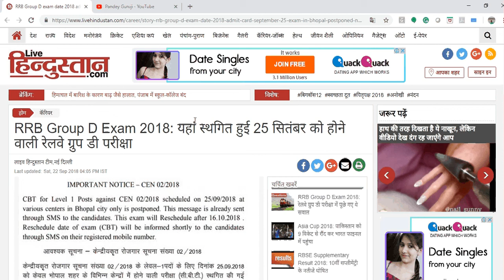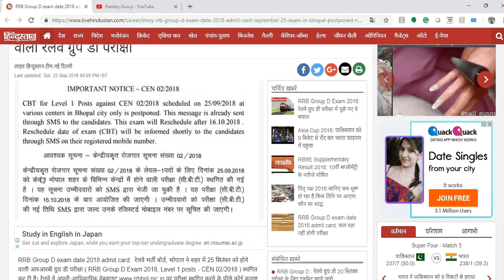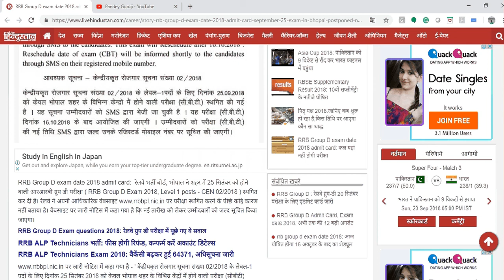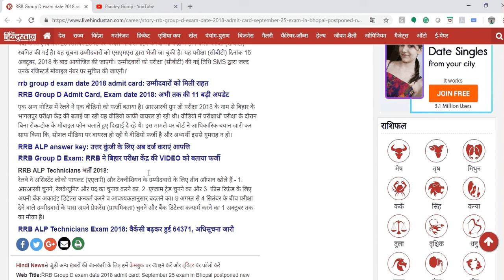RRB Group D Exam 2018: यहां स्थगित हुई 25 सितंबर को होने वाली रेलवे ग्रुप डी परीक्षा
RRB Group D exam date 2018 admit card: रेलवे भर्ती बोर्ड, भोपाल ने शहर में 25 सितंबर को होने वाली आरआरबी ग्रुप डी परीक्षा ( RRB Group D Exam 2018, Level 1 posts - CEN 02/2018 ) स्थगित कर दी है। रेलवे ने अपनी आधिकारिक वेबसाइट पर परीक्षा स्थगित करने के पीछे कोई कारण नहीं बताया है। वेबसाइट पर जारी नोटिस में कहा गया है कि नई तारीख को लेकर उम्मीदवारों को जल्द सूचित किया जाएगा।